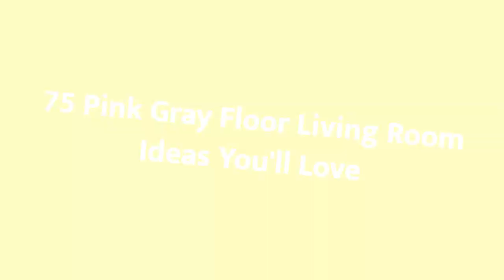75 Pink Gray Floor Living Room Design Ideas You'll Love 🌈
Browse pink living room decorating ideas and furniture layouts. Discover design inspiration from a variety of pink living rooms, including color, decor and storage options.

0:00:00 - Intro
0:00:12 - Pink Gray Floor Living Room Design Ideas You'll Love: Inspirations 1 to 25
0:01:04 - Pink Gray Floor Living Room Design Ideas You'll Love: Inspirations 26 to 50
0:02:08 - Pink Gray Floor Living Room Design Ideas You'll Love: Inspirations 51 to 75

Hello there!🌈